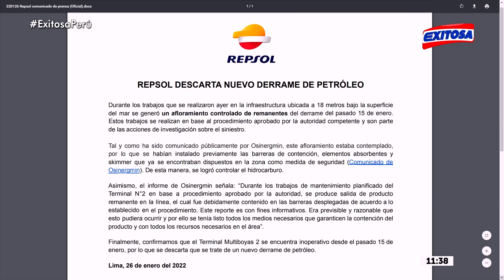🔴🔵Repsol descarta derrame de petróleo y asegura que es un afloramiento controlado de remanentes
La empresa Repsol descartó este miércoles que se haya producido un nuevo derrame de petróleo en la costa peruana. A través de un comunicado, la compañía aseguró que la mancha de hidrocarburo en el mar se trata más bien de un “afloramiento controlado de remanentes del derrame del pasado 15 de enero”.

Exitosa Perú
"La voz de los que no tienen voz"

Corporación Universal